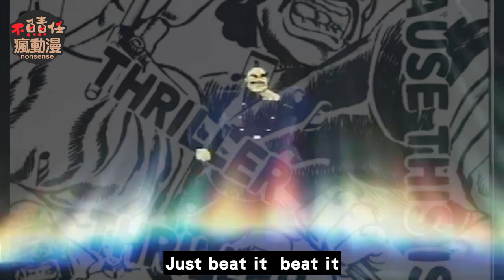魁！男塾—第1話【男塾名物，油風呂】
小時候和我一樣把魁男「塾」念成魁男「墊」的
請在底下留言+1